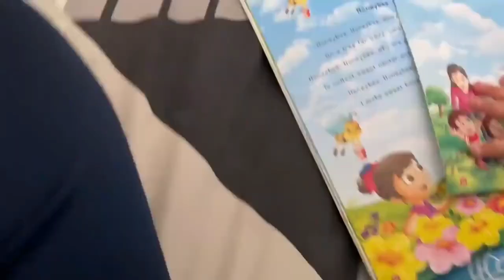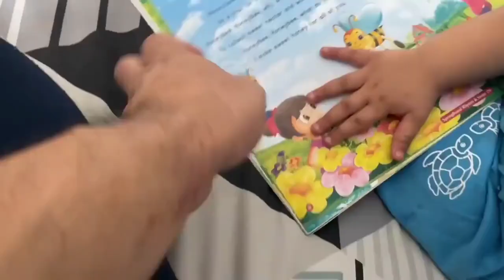Flying Beast Independence day celebration.. being cute and adorable Rasbhari 💖💖💖💖💖💖💖💖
Rasbhari being cute and adorable for full 7 Minutes Rasbhari 💖💖💖💖💖💖💖💖

Flying beast
tony kakkar rasbhari
tony kakkar new song